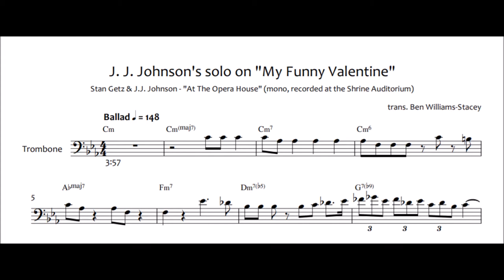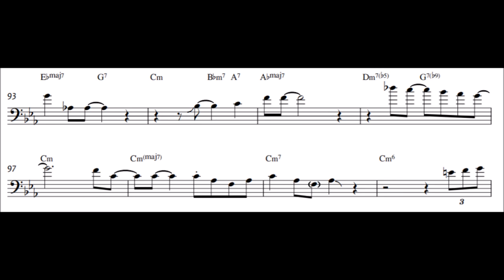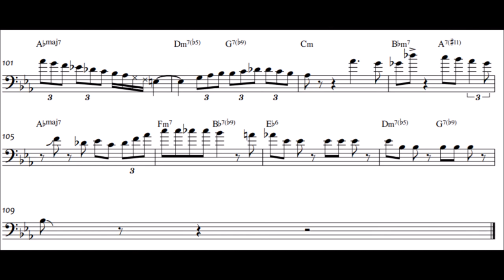J. J. Johnson's solo on 'My Funny Valentine' (Transcription)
NOTE: Due to a transposition error, the changes are in the wrong key in the video. They should be in F minor - apologies!
A transcription of J. J. Johnson's trombone solo on 'My Funny Valentine' from Stan Getz & J.J. Johnson - "At The Opera House" (mono, recorded at the Shrine Auditorium).

for all your music service needs - arrangements, transcription, typesetting/engraving and more. We also have a store full of brand new arrangements available for instant digital downloads!

These videos are for educational use only and are not for commercial use.